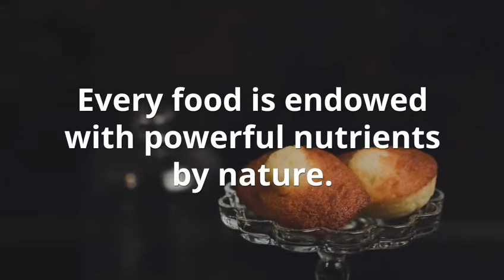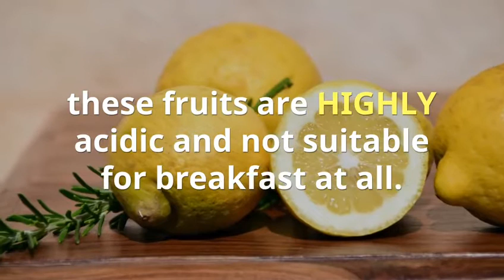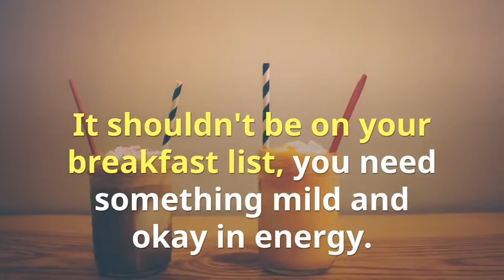Foods you should not eat on empty stomach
This simple video on foods you should not eat on an empty stomach explains the list of foods you should have as breakfast. The reasons why you should eat these foods and alternatives to having them as breakfast.